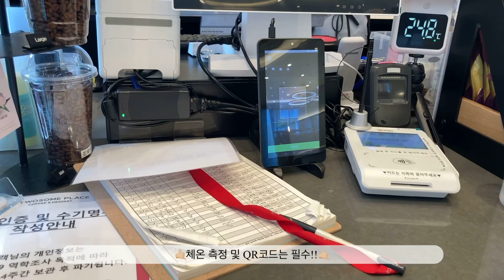[동의대학교 중국어학과] 동의대 행복기숙사에는 투썸이 있다고~?😮 ㅣ 할인 받는 꿀팁도 알려줄게 ~~ (내돈내산, 유료광고 포함❌)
안녕하세요‼동의대학교 중국어학과 TV에 오신 것을 환영합니다☺🇨🇳

동의대학교 중국어학과 학생회 "뭣이중한디"에서 제작한 영상으로 찾아왔습니다~~👏
이번 영상에서는 동의대학교 행복기숙사에 새로 생긴 투썸 플레이스를 소개시켜드릴게용 :)

새롭고 재밌는 영상들을 업로드 할 예정이니 많은 관심 부탁드립니당✨

부탁드려용‼